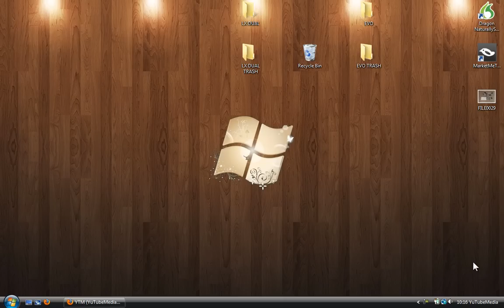I was Tagged!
So i was tagged by vvcomphelpvv. so heres my response video!

1 How did you come up with your username?
2 what wud u do with 1 million Pounds / Dollars?
3 When are you happiest?
4 Most embarrasing moment?
5 What is your fave thing about yourself?
6 Who do u want to take a picture with?
7 What is your dream job?
8 What is your dream car?
9 What is one thing u cannot live without?
10 What is a lesson you have learned in life?